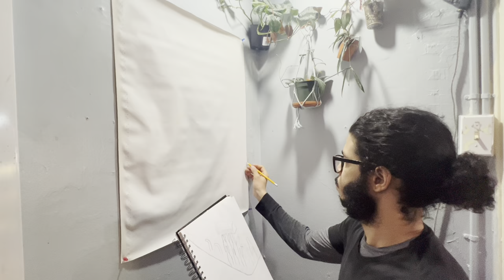Being someone your not⁉️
Talk and Paint.

My personal take on how you can lose yourself being someone you’re not, luckily finding a way back by chance.
Anyone who finds them selves confused and frustrated cause of changes that feel unnatural to you hear me out.
There’s a way back to your true essence. Take this story and make your own, my story is meant to be used as guidance/motivation that there is a way back to you.

Hope this message finds you guys well and you enjoy my new painting based on things we see in the hood everyday.